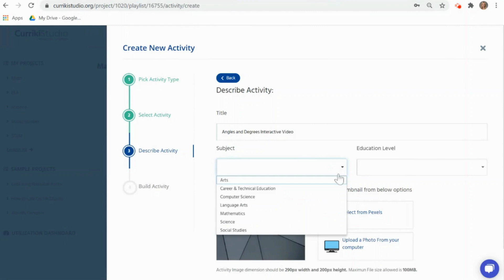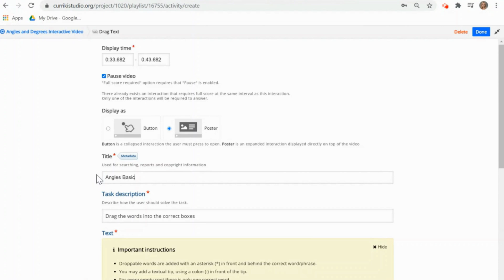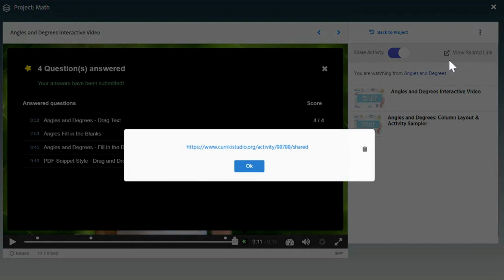Convert PDFs to Interactive Digital Learning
Instructional Designer Caroline Benoist demonstrates how you can take content from static PDF documents and create interactive digital learning using CurrikiStudio's over 50 learning interactions.Get CurrikiStudio for FREE